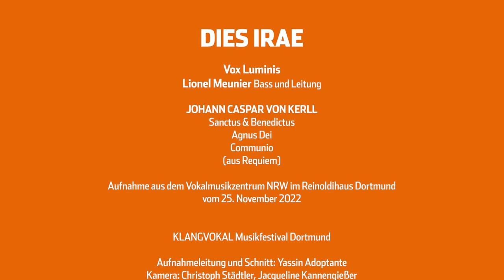Vox Luminis - Johann Caspar von Kerrll (2022)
Das belgische Ensembles Vox Luminis beglückte unter seinem Leiter Lionel Meunier zum KLANGVOKAL-Jahresabschluss am 25. November 2022 gemeinsam mit dem Gamben-Ensemble L'Achéron im Reinoldihaus Dortmund mit seiner intensiven Interpretation des "Requiems" von Johann Caspar von Kerll (1689). Hier nun ein Ausschnitt aus dieser Aufführung.

JOHANN CASPAR VON KERLL
Sanctus & Benedictus
Agnus Dei
Communio
(aus: Requiem)

Vox Luminis
Lionel Meunier Bass und Leitung

Aufnahme aus dem Vokalmusikzentrum NRW im Reinoldihaus Dortmund vom 25. November 2022

Aufnahmeleitung und Schnitt: Yassin Adoptante
Kamera: Christoph Städtler, Jacqueline Kannengießer, Yassin Adoptante

Das KLANGVOKAL Musikfestival Dortmund und das Vokalmusikzentrum NRW sind Teil der Kulturbetriebe der Stadt Dortmund.